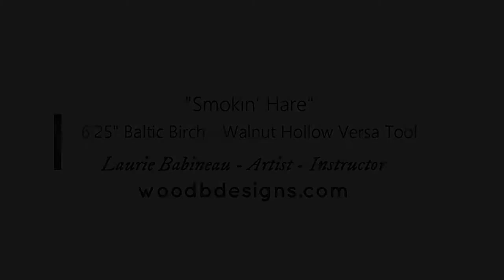Pyrography (The art of wood burning)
Time-lapse of wood burning on Baltic Birch using a Walnut Hollow Versa Tool.